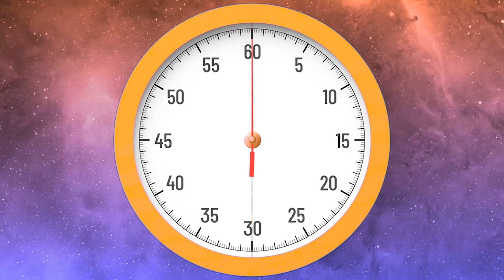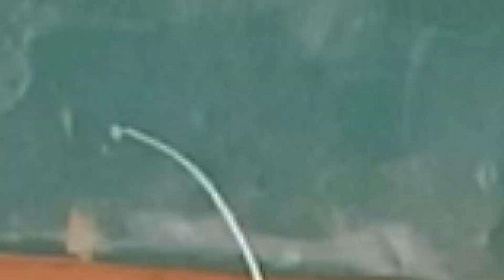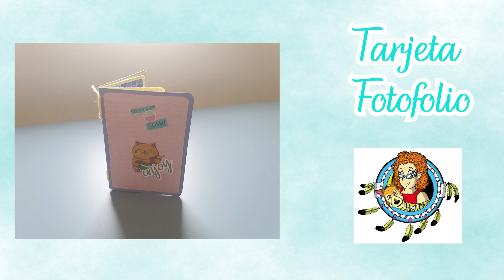Tarjetas Fotofolio CO Globleland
Los productos son en colaboración con la tienda,

Codigo descuento de 5$ para compras superiores a 40$ :Luna 5

Globleland Mermaid, Summer, Ocean, Coral, Crab, Seashell, Seaweed Clear Silicone Stamp Seal for Card Making Decoration and DIY Scrapbooking.

Globleland Ramen, Sushi, Lucky Cat Clear Stamps Silicone Stamp Seal for Card Making Decoration and DIY Scrapbooking.

Globleland Birthday, Cake, Gift, Cute, Expression Clear Silicone Stamp Seal for Card Making Decoration and DIY Scrapbooking.

Globleland Dog, Friend, Friendship, Companionship, Dog Toy Clear Stamps Silicone Stamp Seal for Card Making Decoration and DIY Scrapbooking.

Globleland Gnome House Clear Silicone Stamp Seal for Card Making Decoration and DIY Scrapbooking.

Canción
Modern Attempt
Artista
TrackTribe
Álbum
Modern Attempt

Canción
Killing Time
Artista
Álbum
Killing Time